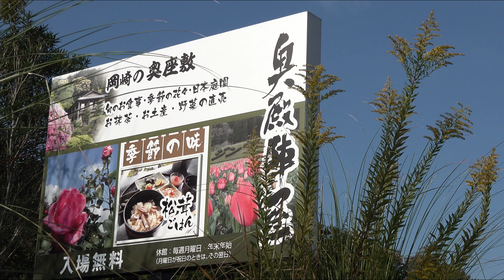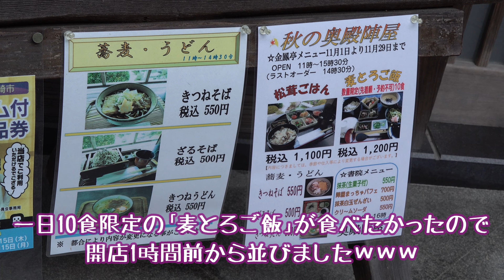【金風亭】絶景♪紅葉を眺めながら麦とろランチ♪ in 奥殿陣屋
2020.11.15　愛知県岡崎市にある｢奥殿陣屋｣の｢金風亭｣さんで
1日限定10食の｢麦とろご飯｣を頂きました♪